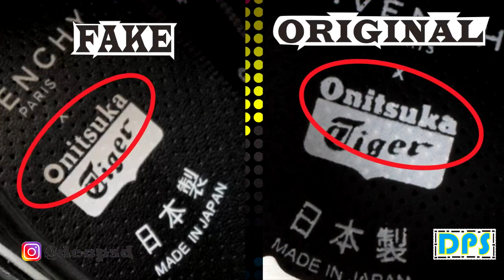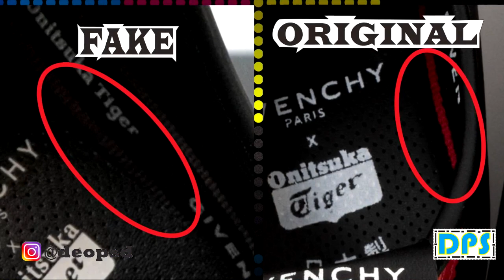Givenchy x Onitsuka Tiger Mexico 66 GXM Original & Fake